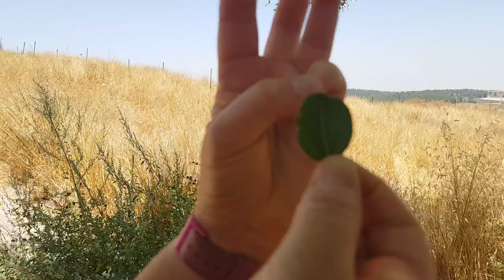What was Jesus Crown of Thorns made of? Tal Megged, Israeli Tour Guide.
Ziziphus /ˈzɪzɪfəs/[3] is a genus of about 40 species of spiny shrubs and small trees in the buckthorn family, Rhamnaceae, distributed in the warm-temperate and subtropical regions throughout the world. The leaves are alternate, entire, with three prominent basal veins, and 2–7 cm (0.79–2.76 in) long; some species are deciduous, others evergreen. The flowers are small, inconspicuous yellow-green. The fruit is an edible drupe, yellow-brown, red, or black, globose or oblong, 1–5 cm (0.39–1.97 in) long, often very sweet and sugary, reminiscent of a date in texture and flavour.

Ziziphus species are used as food plants by the larvae of some Lepidoptera species including Bucculatrix zizyphella, which feeds exclusively on the genus, and Endoclita malabaricus.

Well known species includes Ziziphus jujuba (jujube), Ziziphus spina-christi from southwestern Asia, Ziziphus lotus from the Mediterranean region, and ber (Ziziphus mauritiana), which is found from western Africa to India. Ziziphus joazeiro grows in the Caatinga of Brazil. Ziziphus celata is listed as an endangered species in the United States.

The fruits are an important source for birds, which eat the whole fruit and regurgitate the seeds intact, expanding the seeds in the best conditions for germination (ornithochory). Secondly, seed dispersal is carried out by mammals or fishes. The fruit is energy-rich because of the large amount of sugar it contains. It is cultivated and eaten fresh, dry, and in jam. It is also added as a base in meals and in the manufacture of candy. The leaves can be either deciduous or evergreen depending on species, and are aromatic.

They are temperate or tropical plants, having a great range. They are most abundant where annual average temperatures are between 12 °C (54 °F) and 35 °C (95 °F) and minimum winter temperatures are not lower than −2 °C (28 °F). They prefer locations with a high temperature coupled with humidity. They require a deep soil, fresh, soft, siliceous-calcareous nature or limestone-clay-silica-clay and subsurface permeable, with pH between 5.5 and 7.8. In excessively sandy or clay soils which may be affected by standing water, the plants do not grow well. Many species are very sensitive to drought, and if the land is excessively dry and of calcareous nature, they may resent the lack of moisture. At the slightest drought, premature fruit drop is frequent. Ziziphus has several relict species living in temperate areas. These species can not endure the harsh winters of temperate continental climates.

The ecological requirements of the genus are mostly those of vigorous species with a great ability to propagate in conducive habitats. This genus is adapted mostly to high rainfall and humidity, but some species are deciduous, living in Mediterranean humid climate. The deciduous Ziziphus species lose all of their leaves for part of the year depending on variations in rainfall. In deciduous species in tropical, subtropical, and arid regions, leaf loss coincides with the dry season. They grow mostly in tropical forests but have also been found in stubbles, pastures, coastal ranges, tropical mountain areas, and wet to dry interior regions. The family is distributed throughout tropical and subtropical areas and in cloud forest.

The differences are ecological adaptations to different environments over a relatively dry-wet climate. Species in less humid environment are smaller or less robust, with less abundant and thinner foliage and have oleifera cells that produce trees with a more fragrant aroma.
The mythological lotus tree which occurs in Homer's Odyssey is often equated with Z. lotus, though the date palm is also a possible candidate.